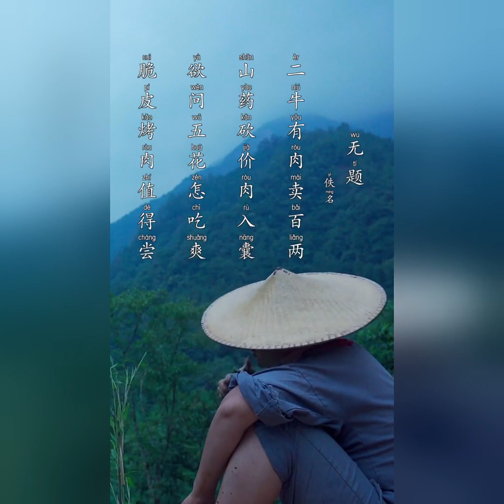Salt Crusted Tilapia THAI STREET FOOD Tour in Isaan!! Kalasin, Thailand! #8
My Channel Showing About Funny Food